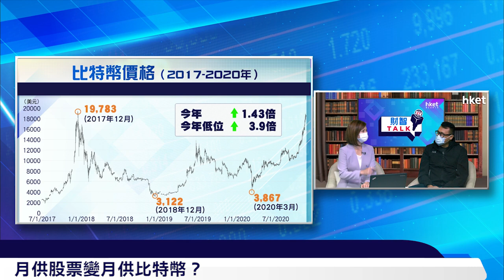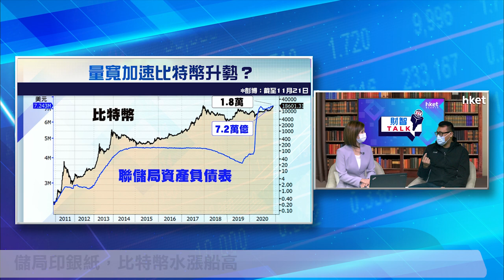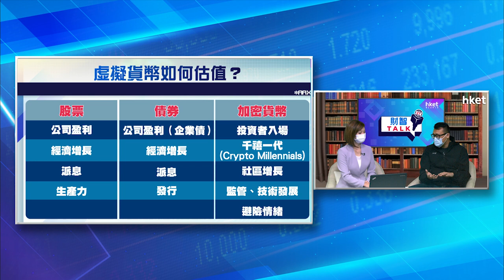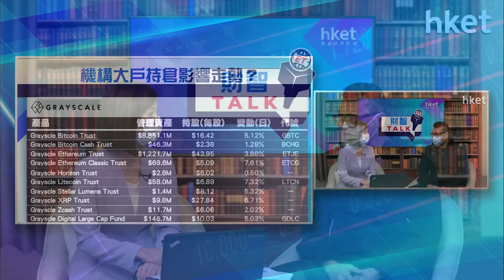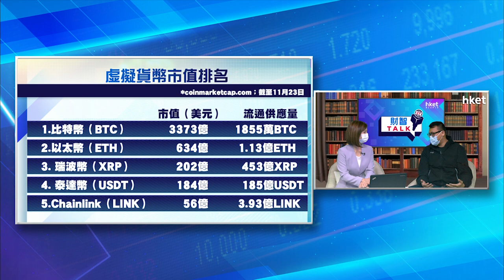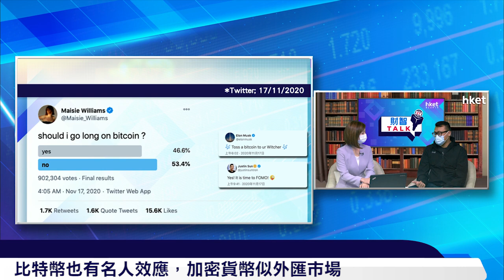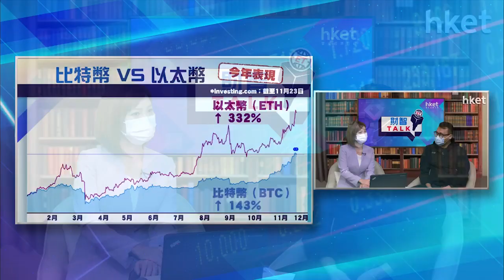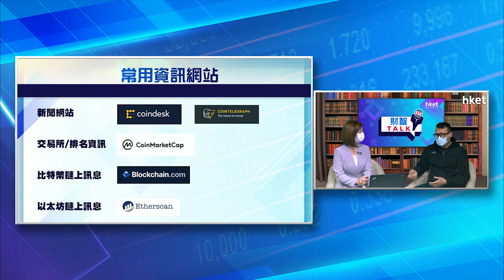《ET財智TALK》比特幣爆升 加密貨幣狂潮再起？專家Thor Chan教路投資加密貨幣（2020年11月23日）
【香港經濟日報】加密貨幣交易所AAX行政總裁Thor Chan於《ET財智TALK》拆解2020年比特幣（bitcoin）升浪與2017年有何不同，又教大家參與投資加密貨幣時要留意的指標，除了比特幣外，還會介紹其他加密貨幣如以太幣（ETH）。……（更多內容：